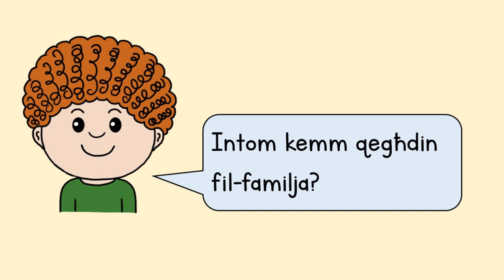Jiena 6 - kemm qegħdin fil-familja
the number of people in my family